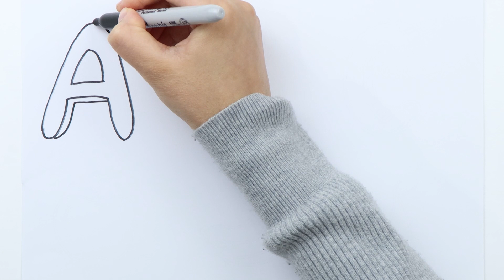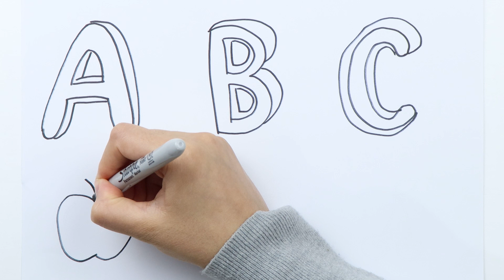ABC Fruits Drawing, Painting, Coloring for Kids & Toddlers | Draw, Paint and Learn